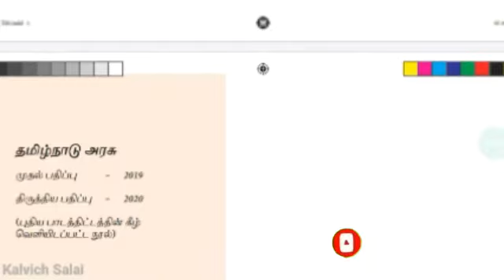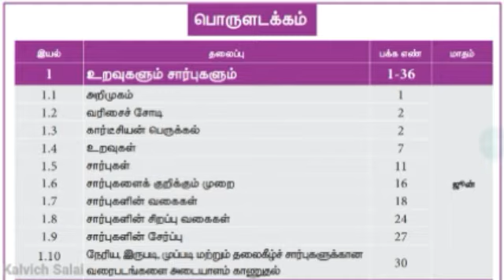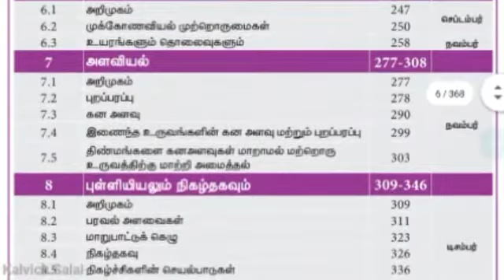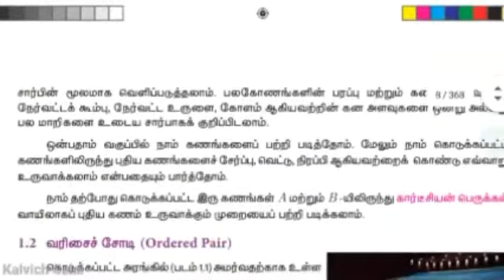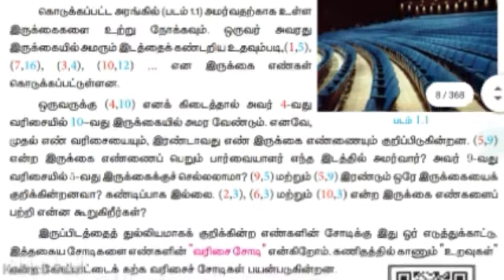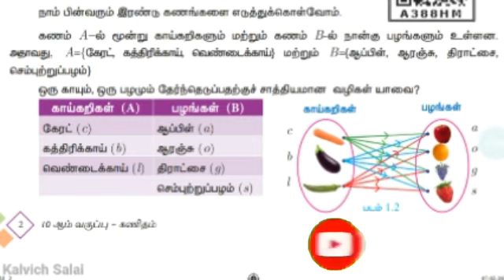10th Standard Mathematics TM New Syllabus Text Book 2020 | 10ஆம் வகுப்பு கணக்கு புதிய புத்தகம் 2020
10th Standard Mathematics New Syllabus Text Book 2020 | 10ஆம் வகுப்பு கணக்கு புதிய புத்தகம் 2020 PDF